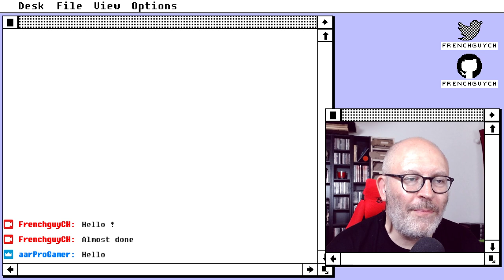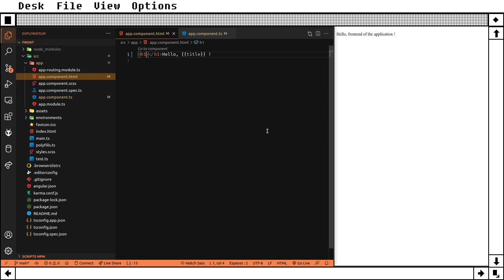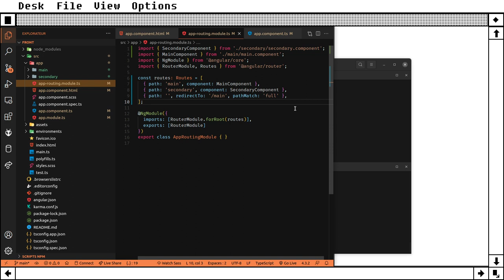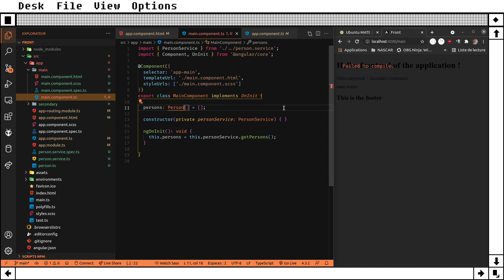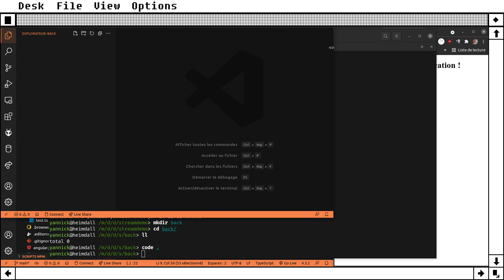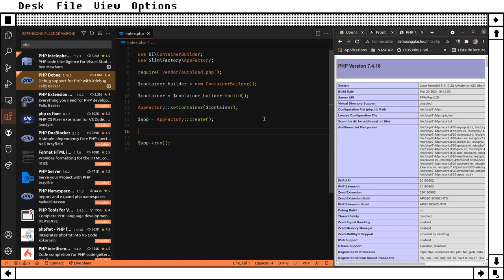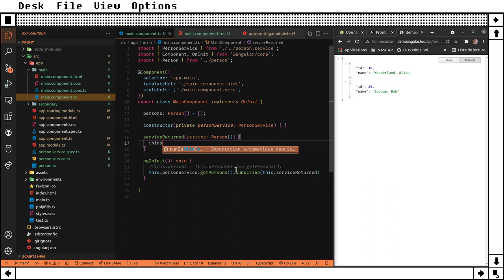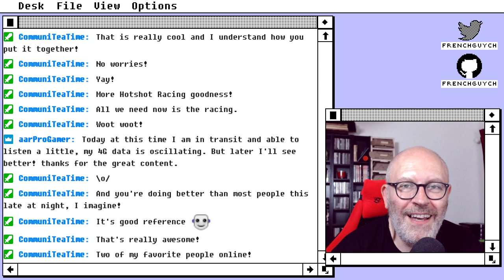Angular and PHP walk into a bar.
Let's create an Angular frontend that calls a PHP backend.

This video was originally streamed on Twitch.

If you want to get in touch with the Ubuntu MATE team, join the Wimpy's World discord server